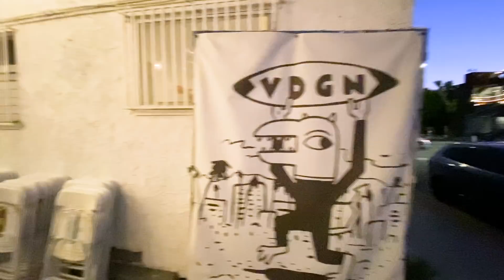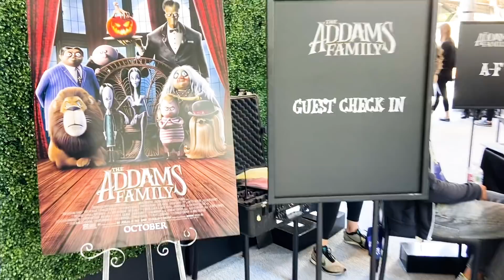4 Year Old's First MOVIE PREMIERE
The premiere of MeetTheAddams was really cool - the movie is so great for the whole family! Check out the EPIC musical collaboration we made with the movie